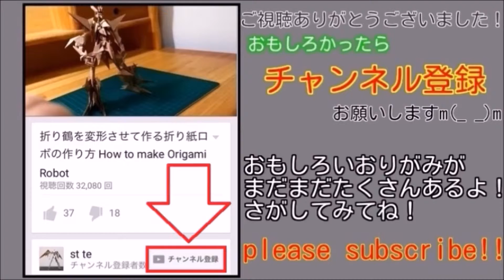クリスマスリースおりがみ【折り紙の折り方】wreath Christmas origami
アップロードされている折り紙の作り方の著作権は一部を除きすべてこのチャンネルの製作者が所有しています、無断盗用などはやめてください